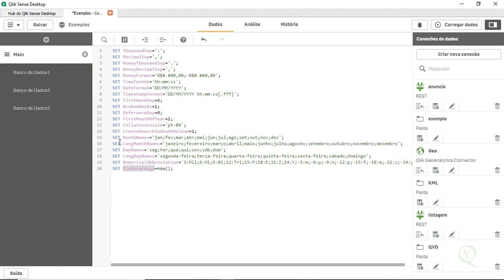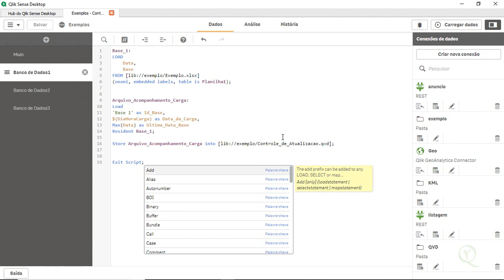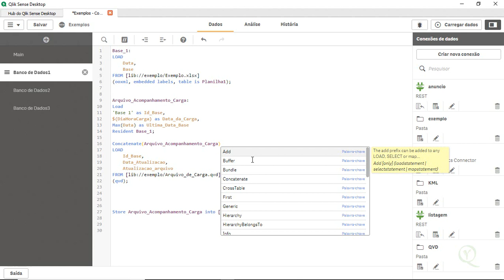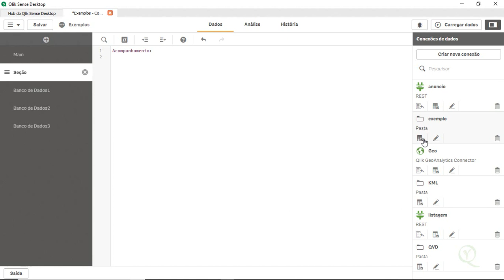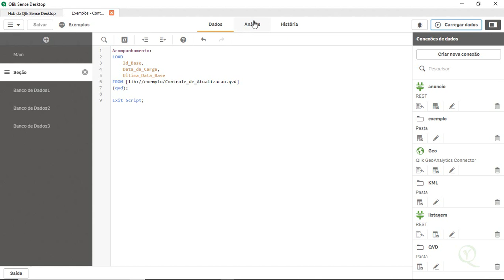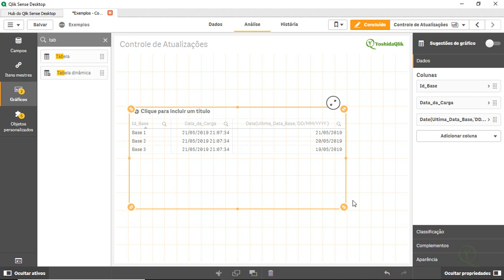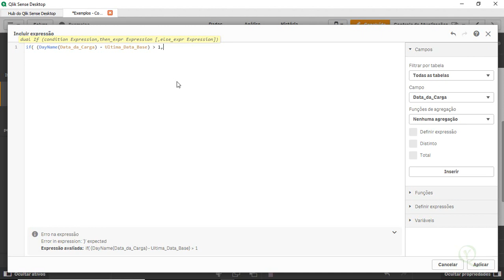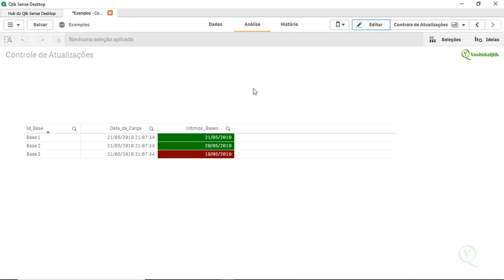Controle de Atualizações que não Dependem do QMC em Qlik Sense